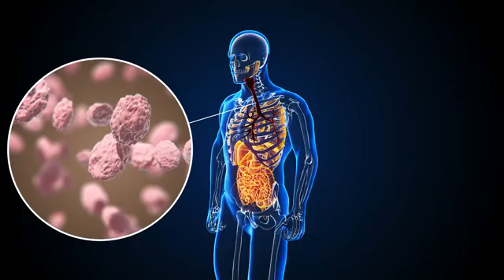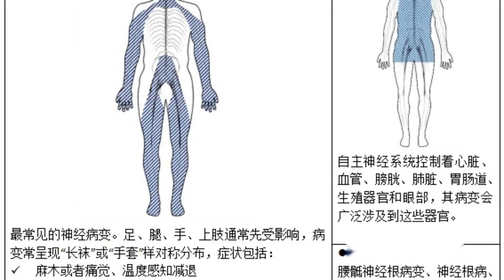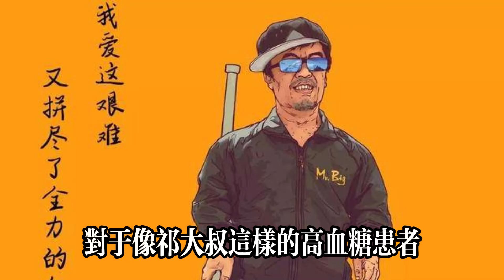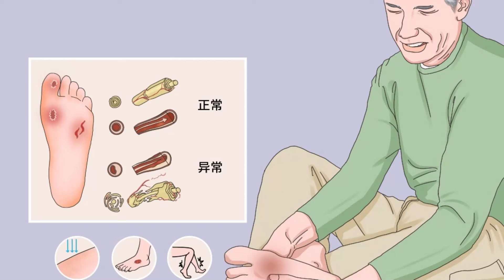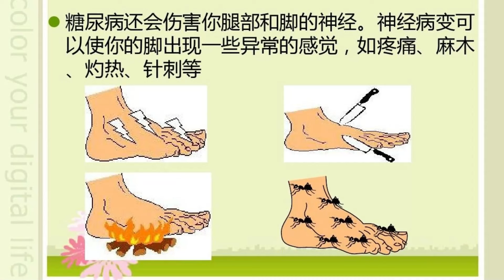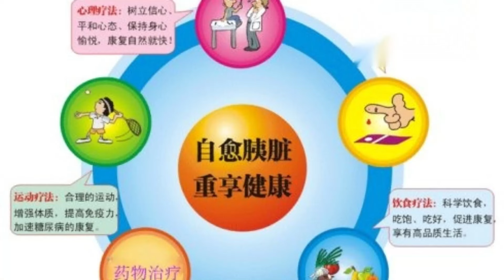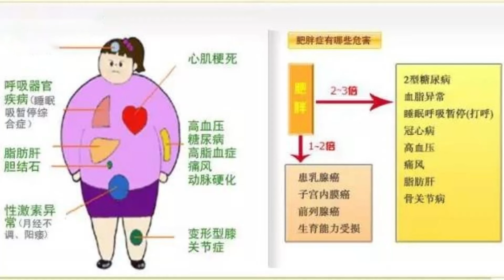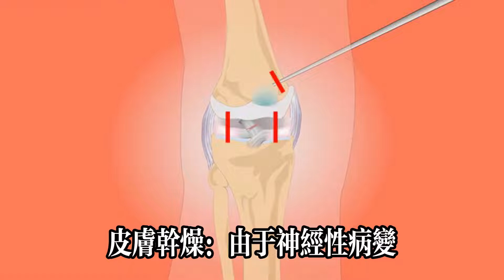血糖高的人，多註意腳部，若有這2個表現，或是糖尿病正在靠近你#健康常識#養生保健#健康#健康飲食